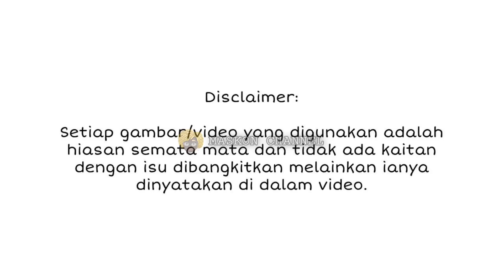SEBELUM PENGASUH BERNIKAH, PERMINTAAN AAFIYAH INI BUAT DAYAH ZUBIT SEDIH!